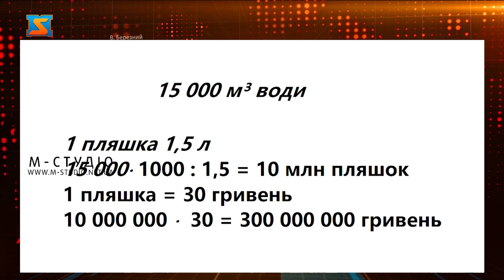Хто прикриває масштабне розкрадання води на Закарпатті?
Закарпатська обласна прокуратура повідомила про підозру депутату сільської ради, який входить до керівного складу одного із санаторіїв у Мукачівському районі. Йому інкримінують незаконне видобування корисних копалин загальнодержавного значення, вчинене за попередньою змовою групою осіб (ч. 3 ст. 240 КК України). Правоохоронці встановили, що на території санаторію упродовж першого півріччя 2024 року систематично здійснювалося видобування мінеральних вод понад встановлені ліміти. При цьому жодних коштів за користування надрами із перевищенням норми та реалізовану мінеральну воду сплачено не було. Водночас підозрюваний намагався приховати незаконну діяльність, скручуючи показники лічильників до необхідного значення. Їх адаптували для того, аби вони відповідали погодженим лімітам на викачку води зі свердловин. Такими діями упродовж шести місяців 2024 року зі свердловини було незаконно здобуто майже 15 тис. кубометрів мінеральної води. За нашими підрахунками, якщо брати до уваги об’єм пляшки у розмірі 1,5 л, то незаконними шляхом вдалося розлити та вивезти 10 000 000 пляшок. У середньому вартість 1 пляшки мінеральної води становить 30 гривень.  Таким чином, сума збитків може становити біля 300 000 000 гривень. Цікаво, що за даними до уваги брали лише останні 6 місяців. Вивезти таку кількість води автомобільним транспортом фізично, імовірно, неможливо. Тому виникає питання – як така незаконна схема була реалізована однією особою та й ще залишалася непоміченою правовими службами?  Зважаючи на оприлюднену інформацію, виникає багато питань: як вдалося приховати одразу всі етапи від видобування води до її реалізації, а це і підйом води на поверхню землі і її транспортування від свердловини в цех розливу; фільтрування, насичення двоокисом вуглецю (для газованої води); розлив мінеральної води в пляшки; закорковування; маркування; упаковка в паки; палетування (укладання на піддони) та зберігання готової продукції. Також виникає питання чи проходила дана вода контроль хімічного складу (наявність повного складу мінералів у воді), мікробіологічний і органолептичний контроль, контроль якості упаковки та контроль транспортування. І яким чином обиралися дистриб’ютори готової продукції , тобто де здійснювався продаж чи збут мінеральних вод, отриманих поза межами закону. Також цікаво, яким чином було прийнято рішення, що за розкраданням держави та незаконним видобутком мінеральних вод потрібно було спостерігати аж цілих 6 місяців. Невже меншого часу було недостатньо? Щоб отримати відповіді на важливі питання готуємо звернення до відповідних служб, зокрема до Нацполіції та Генпрокуратури. Про подальший хід справ інформуватимемо наших глядачів. Нараз ж відомо, що за скоєне зловмиснику загрожує до 6 років ув'язнення. Та цікаво, чи справді одна особа могла втілити у реальність таку масштабну злочинну схему? Нагадаємо, сума реалізації готової продукції становить біля 300 мільйонів гривень, і звичайно, податки за незаконний видобуток та реалізовану продукцію ніхто не сплачував. І це у час, коли у державі війна, і не вистачає коштів на потреби ЗСУ та виплати військовим. Сподіваємось, що слідство встановить усі деталі справи, та зокрема з’ясує імена тих, хто, імовірно, дотичний до обкрадання держави. А винні понесуть справедливе покарання згідно чинного законодавства.